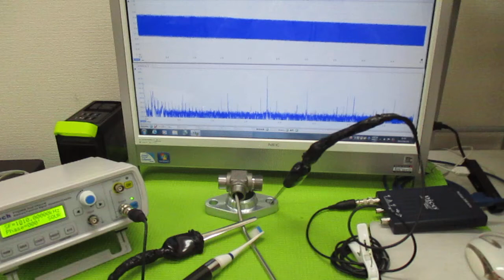超音波と表面弾性波（オリジナル超音波システムの開発技術） ultrasonic-labo